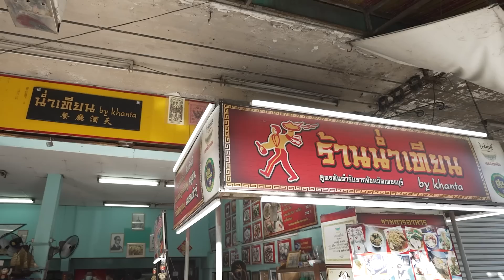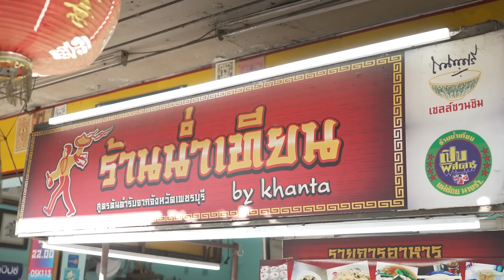เปิดตำนาน ‘เต้าหู้นมสดเจ้าแรกในไทย’ ที่ร้านน่ำเทียน!